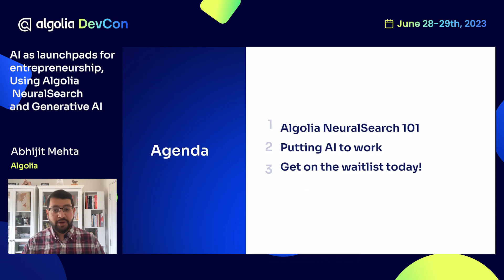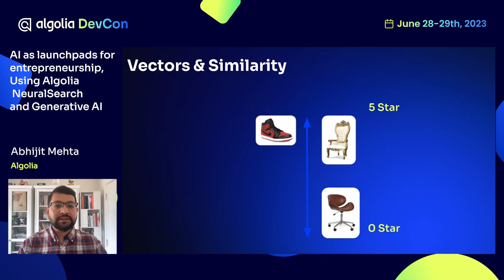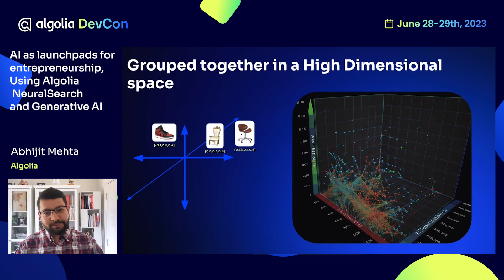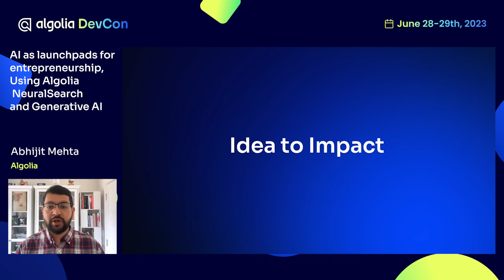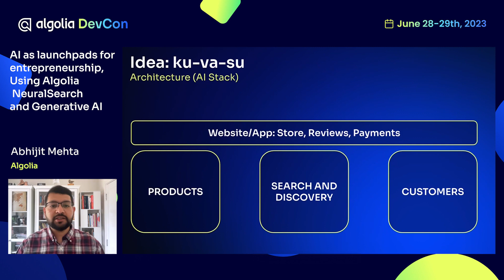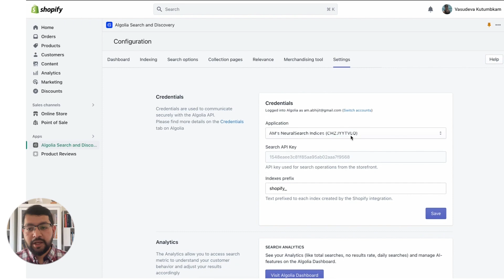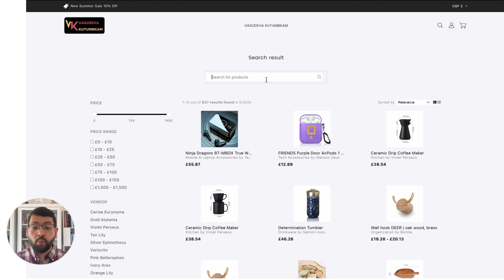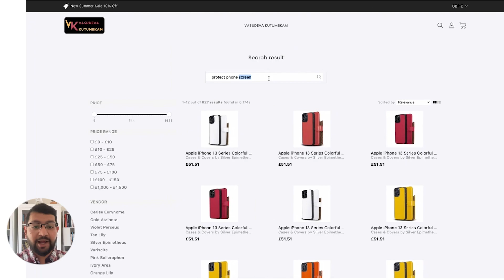AI as launchpads for entrepreneurship, Using Algolia NeuralSearch and Generative AI - Abhijit Mehta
In this technical session, we delve into the exciting world of Generative AI, a rapidly evolving field that is reshaping the entrepreneurial landscape. We will talk about Algolia NeuralSearch, integrate it with generative AI tools, for a blueprint to create a new business and deliver highly relevant, personalized search experiences.

This video was recorded during Algolia DevCon on June 28th, 2023.
It was presented by Abhijit Mehta, Director of Product - Search at Algolia